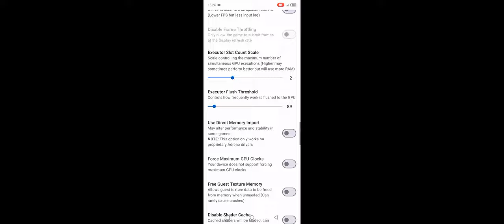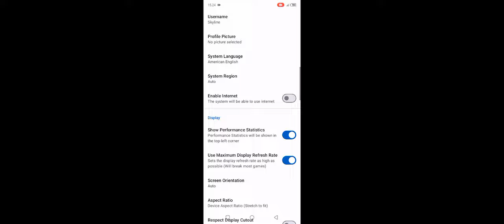Test Main Game SNK VS Capcom Gameplay Skyline Antutu Helio G85+Setting